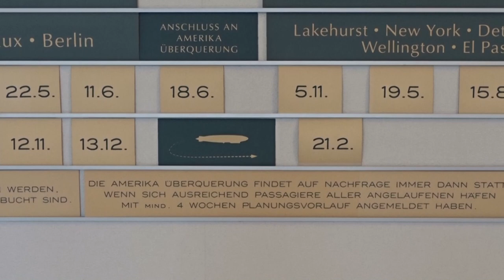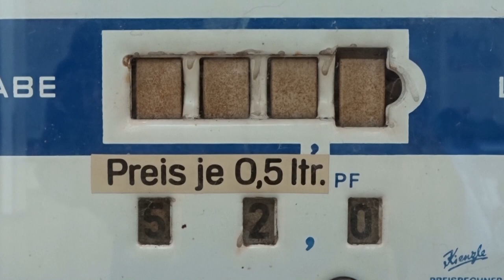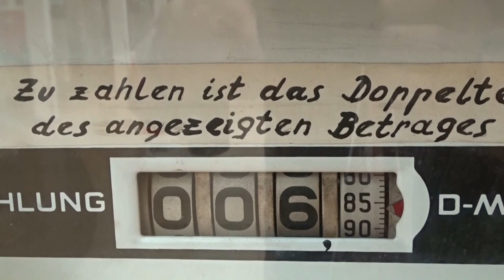KNALLBLECH Live @Cologne – Historic Airport ButzweilerHof – Motorworld – ACV Family Festival 2022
Great performance of KNALLBLECH at the ACV Familiy Festival in Motorworld at the Historic Airport Butzweiler Hof in Cologne, Germany.
The Butzweilerhof was the civil airport of Cologne. It was established as a training airfield in 1912 and saw airline service from 1922 until the 1950s. The airport buildings from 1935-36 are listed monuments and a rare example of airport architecture from the Interwar Period. From 1951 to 1967 it was operated by the Royal Air Force as RAF Butzweilerhof.

MOTORWORLD Köln | Rheinland is created as an impressive, multi-functional event location for up to 4,000 guests on the site of the historic airport at Butzweilerhof.
Whether for customer and staff events, exhibitions, trade fairs, product presentations, concerts, gala evenings, conferences, or seminars – the almost 2,300 square-metre-large event venue in the so called “4-Takt-Hangar” with a VIP and backstage area, the various conference & meeting rooms, and the imposing entrance hall, offer you a suitable setting.

The ACV Automobil-Club Verkehr is now the third largest mobility club in Germany with around 500,000 members. In the more than 60 years of its existence, the ACV has steadily expanded its range of services.

KNALLBLECH: Finest brass pop from Bonn, Germany. Combined with classic wind instruments and a wild performance.